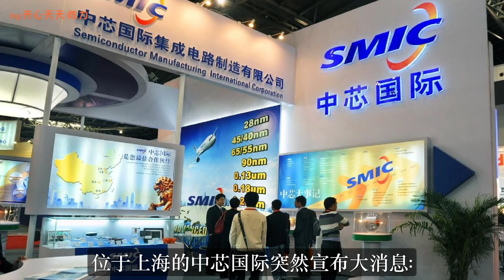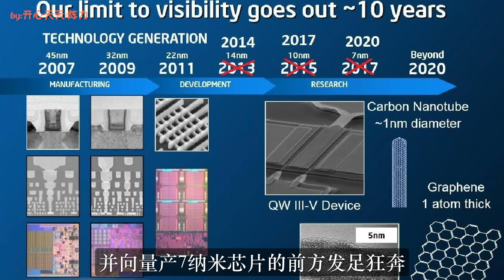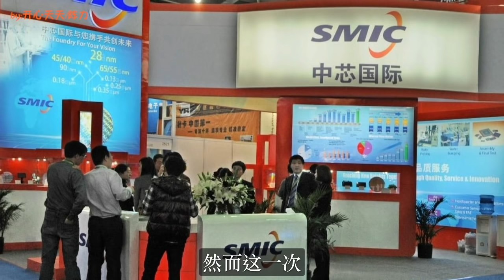上海突然传来大消息，国家队紧急支援！该来的终于来了，决战一触即发